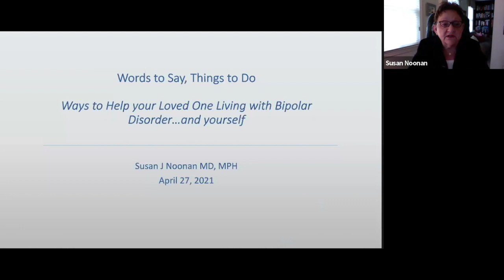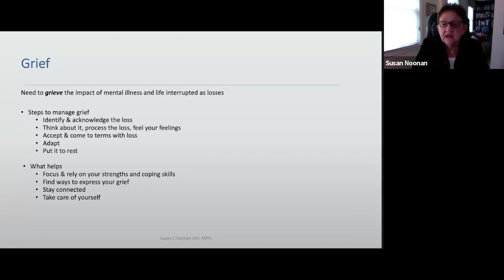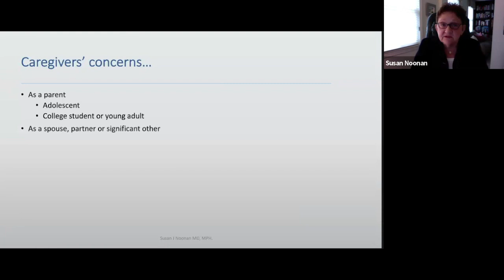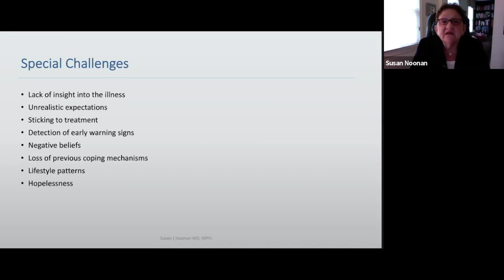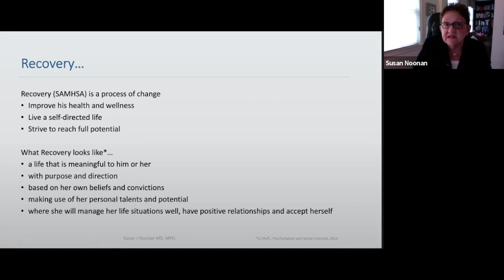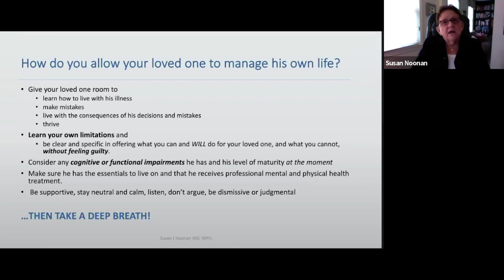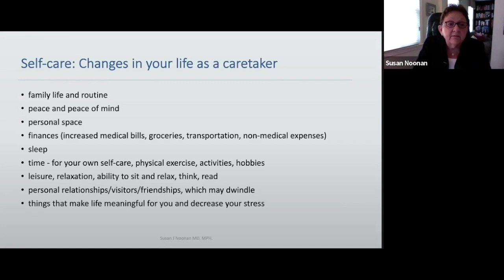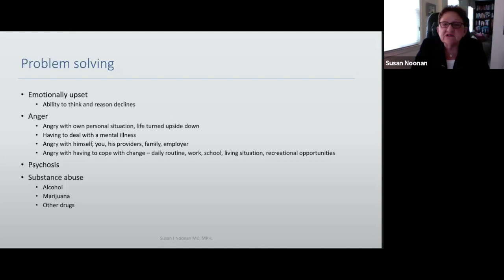Words to Say, Things to Do: How to help your loved one living with Bipolar Disorder, and yourself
Dr. Susan J. Noonan is a physician, author of five books, a website and blog on managing mood disorders, a speaker, consultant, long-term patient living with depression on the bipolar spectrum, and a Certified Peer Specialist.  She currently serves as a consultant to the Massachusetts General Hospital and Mclean Hospital. As a physician who has counseled, supported, educated and advocated for those living with—and those caring for—a person who has a mental illness, and as one who has personal experience in living with the illness, she bridges that gap between provider and recipient of mental health care services. Her interest is in bringing illness management strategies to the many people who do not have access to health technology, adequate mental health care, educational programs or the opportunity to learn these skills in any other way.  She draws on personal experience and evidence-based medical information in her writing, interviews and presentations to convey concise and practical advice for an individual managing a mood disorder and for families caring for someone with a mental illness. Her books, published by Johns Hopkins University Press, include: Managing Your Depression: What you can do to feel better (2013); When Someone You Know Has Depression: Words to say and things to do (2016); and Take Control of Your Depression: Strategies to help you feel better now (2018), and Helping Others with Depression: Words to Say, Things to Do (2020.  She has just now completed writing book # 5, Staying Sane During Social Isolation and the Covid-19 Pandemic.